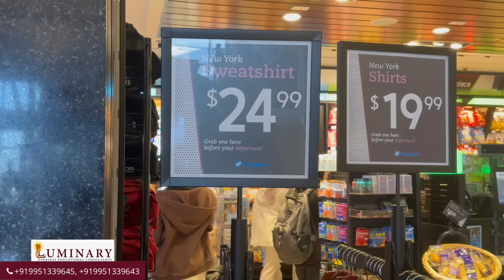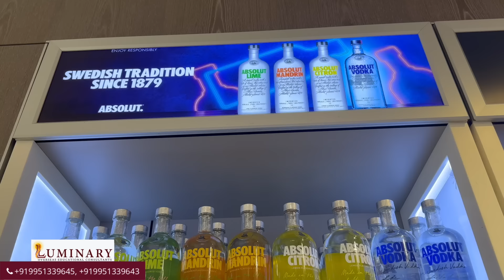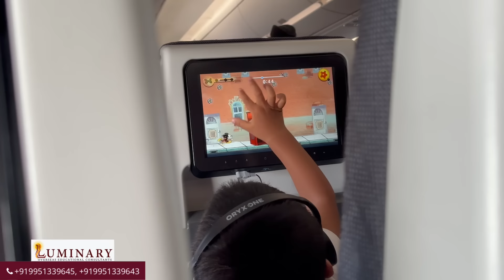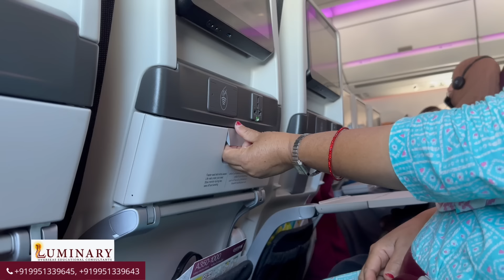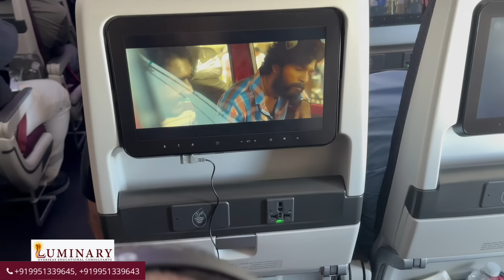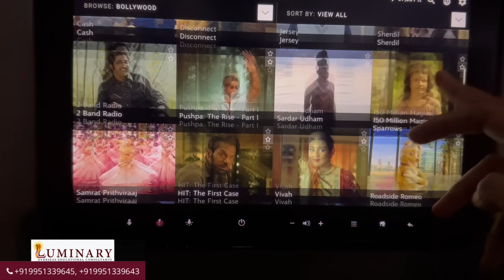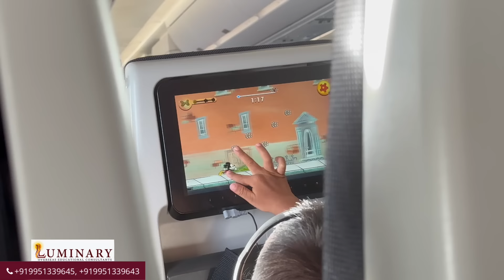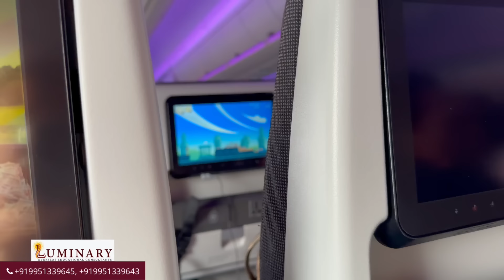మా కల Luminary Overseas 😍| ఇండియా ప్రయాణం 🥳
New York Vessel Shopping Malll
americandollars YouTube channel
American dollars YouTube channel